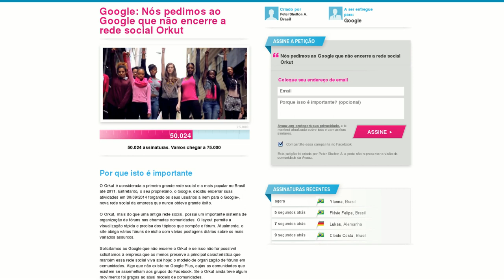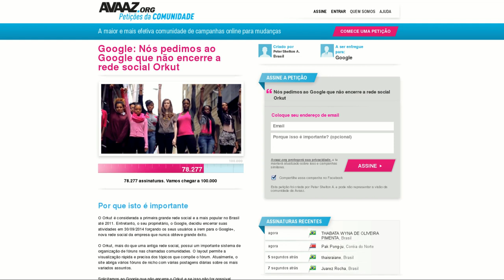A Google vai te escluir do seu Orkut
No dia 30/06 a Google anunciou o fim do Orkut, marcado para o próximo 30/09.
No mesmo dia foi criada uma petição online, pedindo que o serviço seja mantido. Em quatro dias já bateu as metas de 50 mil e 75 mil assinaturas.

Ewerton Assunção